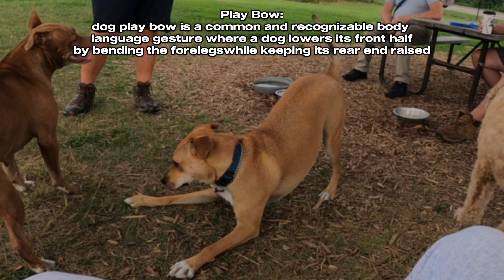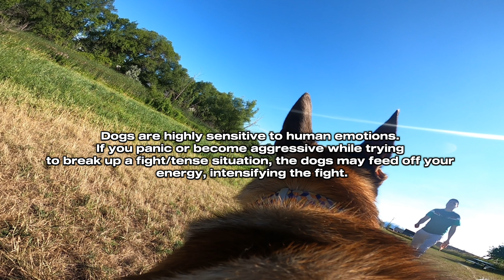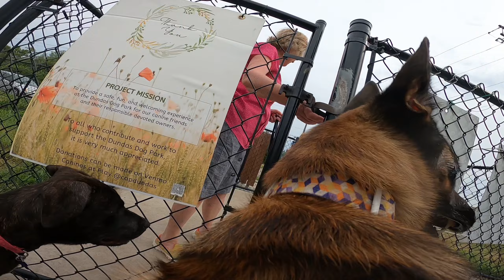Pit Bull PROTECTS Belgian Malinois From Great Pyrenees At The Dog Park